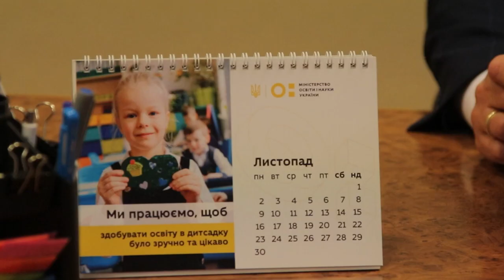Виступ заступника Міністра Андрій Вітренко під час Римської Міністерської Конференції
Сьогодні, 19 листопада 2020 року, відбулась Римська Міністерська Конференція Міністрів, відповідальних за вищу освіту, країн Європейського простору вищої освіти (European Higher Education Area), яка завершила 2-річний цикл роботи Групи супроводу Болонського процесу  (Bologna Follow-Up Group). Вона вперше в історії Болонського процесу відбулась в онлайн-форматі.